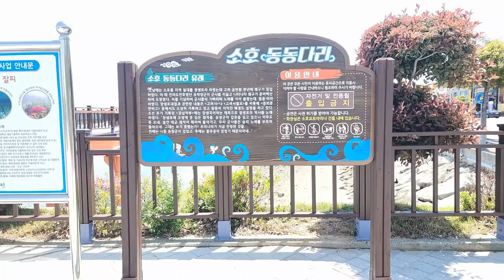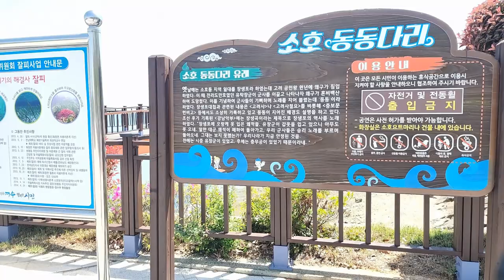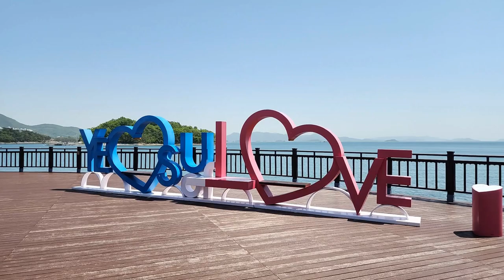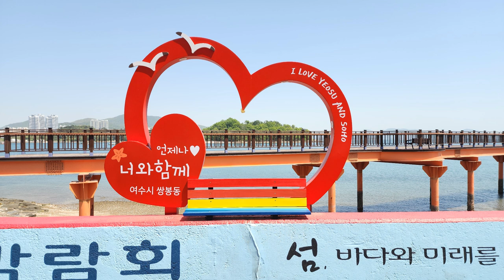한국 여행 : 여수시 소호동동다리 / Soho-dong Bridge, Yeosu-city / 드론 영상 (Richard Park/리차드박)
여수시 소호동동다리 / Soho-dong Bridge, Yeosu-city
주소 : 전라남도 여수시 소호동 498-1/374-2
전남 여수시 가볼만한 곳 여수시 소호동동다리 / Soho-dong Bridge, Yeosu-city 드론 촬영 드론 영상 4K 리차드박 Richard Park